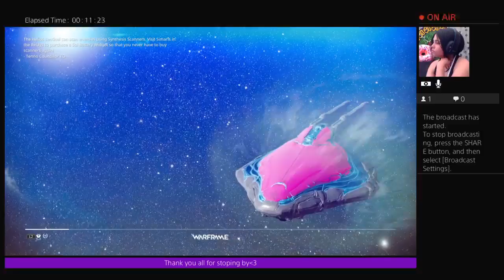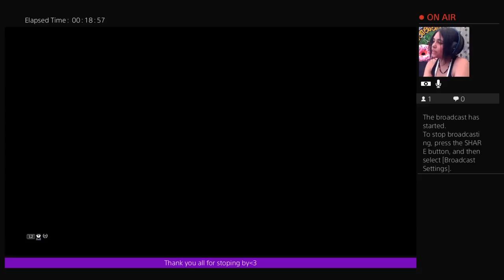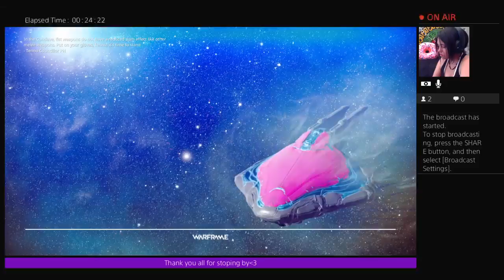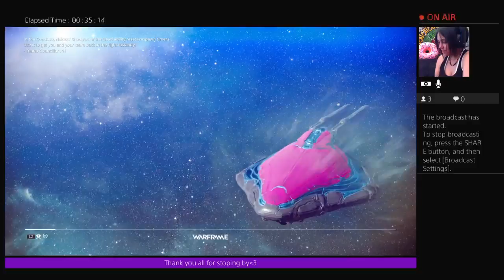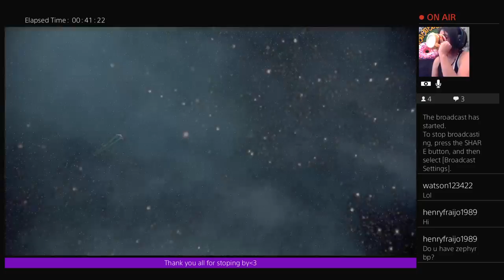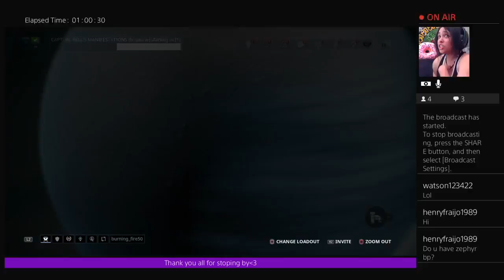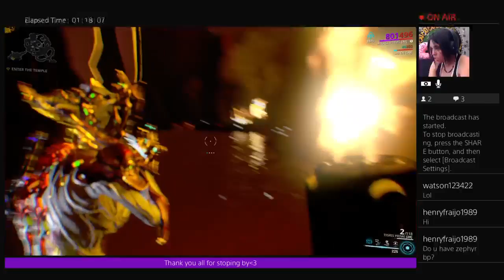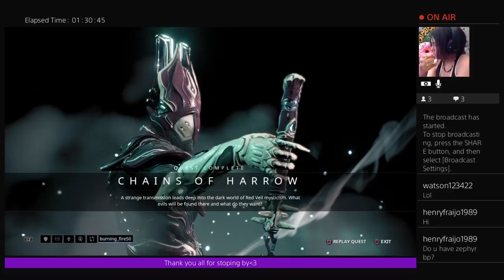Harrows quest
2nd stream 9am-11am mon -fri mts